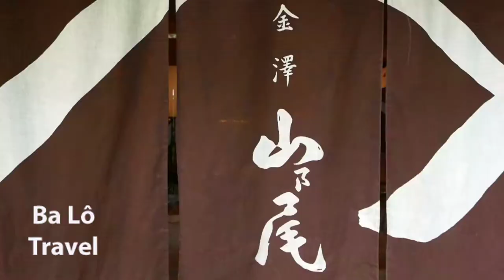Xem Cách Người Nhật Bản Chế Biến Cá Cam - (nhanh - gọn - sạch sẽ)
Xem Cách Người Nhật Bản Chế Biến Cá -  (nhanh - gọn - sạch sẽ) - Cá Cam

-Cá cam Nhật Bản hay còn gọi là Amberjack, Yellowtail Kampachi, Hamachi hoặc buri (鰤) (danh pháp khoa học: Seriola quinqueradiata[1]) là một loài cá biển trong họ Cá khế, phân bố có phạm vi phân bố trong tự nhiên từ miền đông bán đảo Triều Tiên, Nhật Bản đến quần đảo Hawaii, chủ yếu ở Nhật Bản, có cả ở quần đảo Hawaii và Baja California. Cá Hamachi được biết đến với nhiều tên gọi khác nhau như Amberjack, Yellowtail Hamachi, Buri, cá đuôi vàng nhưng phổ biến nhất vẫn là cái tên cá Hamachi.

☞ Follow Ba Lô Travel
➤ Fanpage:

Bấm vào cái chuông góc bên phải màn hình để nhận được thông báo ngay lập tức khi có video mới nhé .